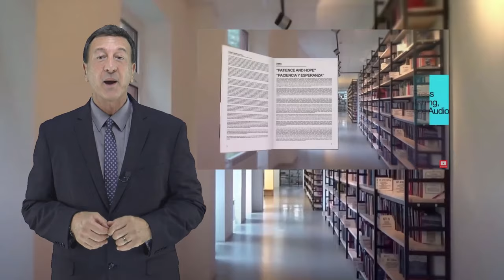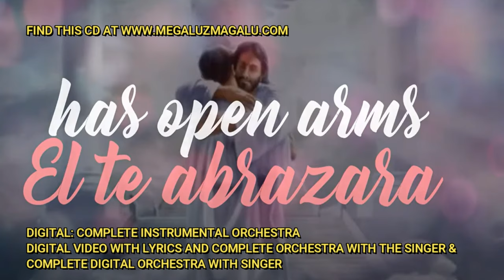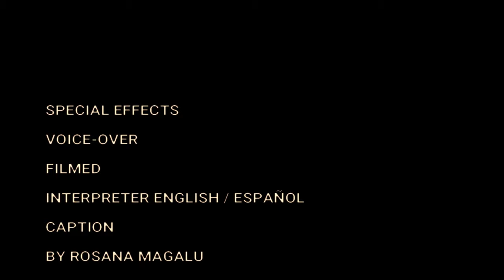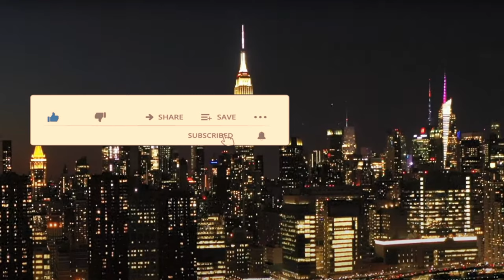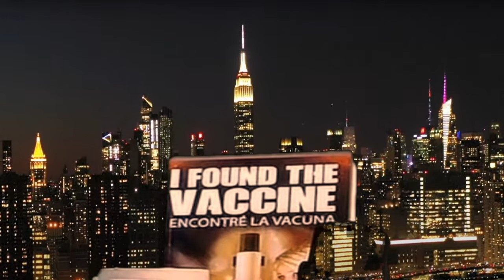#5 NIGHT OF HOPE NOCHE DE ESPERANZA: EL PERDON - FORGIVNES PERDONAR LO IMPERDONALBLE Y SER LIBRES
EL PERDON - FORGIVNES
HOW TO FORGIVE THE UNFORGIVABLE AND BE FREE PERDONAR LO IMPERDONALBLE  Y SER LIBRES